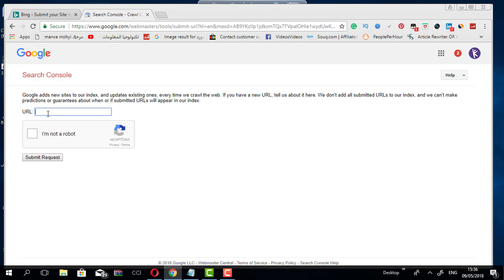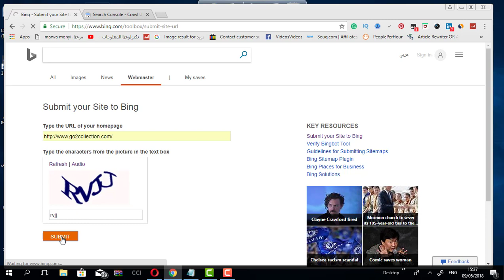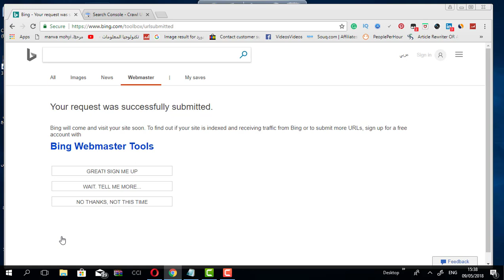طريقة إشهار موقعك | على محركات البحث العالمية | بخطوة واحدة فقط!!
إشهار الموقعة أو المدونة مهم جدا على محركات البحث العالمية لإظهار موقعك  وظهور محتواه لدى الزوار المستهدفين...بخطوة واحدة سهلة
التسويق باستخدام صفحات الهبوط أو landing pages
شرح الرخصة الدولية لقيادة الحاسب الآلي ICDL2010
شرح طريقة عمل حساب على بنترست Pinterest | وكيفية التسويق من خلاله لموقعك ومنتجك
اعرف الفرق بين نظامي 32 بت و 64 بت
لا تسافر إلي أي بلد قبل اتلدخول إلي هذا الموقع
جرب ولن تندم طريقة حقيقة ومضمونة للربح من الأنترنت